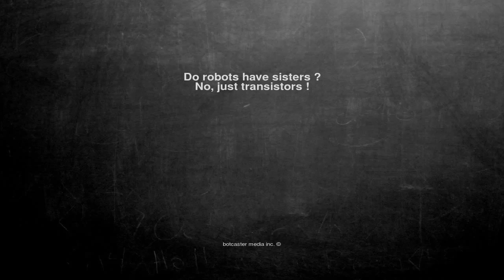Ok, here is the joke. Do robots have sisters ? No, just transi...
Do robots have sisters ?
No, just transistors !